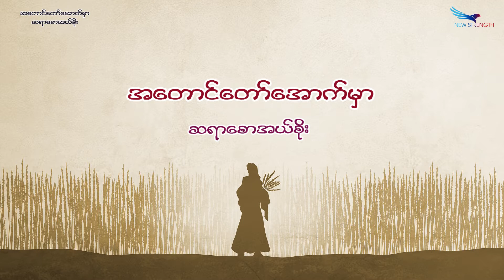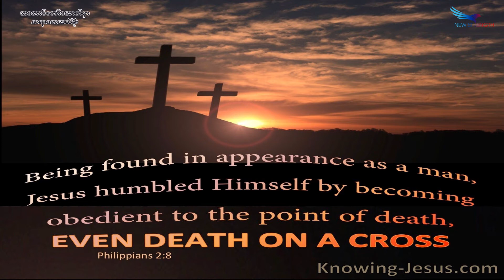May 12, 2021, အတောင်တော်အောက်မှာ၊ Saya Saw Eh Soe